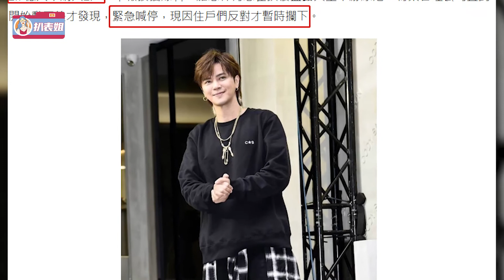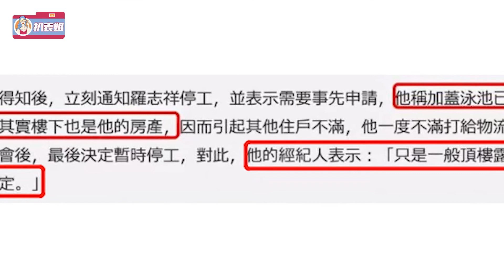罗志祥改造2 7亿豪宅，欲打造极乐游泳池，被邻居投诉遭拆除|扒表姐|@娱乐第一眼@八卦娱子酱@星闻速递#罗志祥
罗志祥改造2 7亿豪宅，欲打造极乐游泳池，被邻居投诉遭拆除|扒表姐|@娱乐第一眼@八卦娱子酱@星闻速递